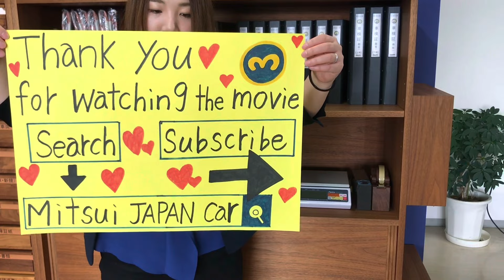For sale 4/1997 Suzuki carry truck DC51T-511052 ↓ Please Inquiry the Mitsui co.,ltd website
Our specialtics are work vehicles such as mini trucks,and vans.

The ninth-generation Carry received a very gentle facelift in September 1993, which meant that the front drum brakes were switched to discs on all models. Two months later the Carry Van line switched to the Every nameplate and the division between trucks and vans was made clearer yet. Another light change occurred in July 1995, when the front turn signals were changed from clear to amber and the bolt pattern was changed from 114.3 to 100 mm. This generation continued to be built until 1999. Most export markets continued to receive the previous generation Carry, with bigger engines and most commonly with van bodywork. The older Super Carry is generally more rugged than the DE/DF51, which was fitted with a coil sprung De Dion rear axle not as suitable for carrying heavy loads. In those rather few foreign markets where the ninth-generation Carry was available, it was sold as the SK306 and with a version of the 657 cc engine used in the Japanese Domestic Market. In late 1997 the retro-styled Suzuki Every C arrived.